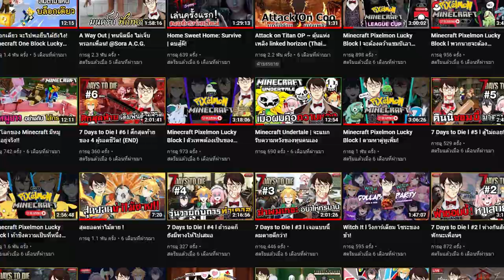GTA V Roleplay MYSTIC UNIVERSITY | #3 | เรื่องวุ่นๆของวัยรุ่นเวทย์มนต์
หลังจากที่ผมได้ทำการย้ายบ้านจากบ้าน Liger ไปบ้าน Colossal แล้ว งานนี้ก็ได้เวลาเริ่มเรียนวิชาแรกกันเลย วิชาแรกที่ผมจะได้เรียนคือวิชาอะไร รับชมกันได้เลยครับ      ผมหวังว่าทุกคนจะชอบกันนะครับ

⚱ ช่องทางTwitter ⚱